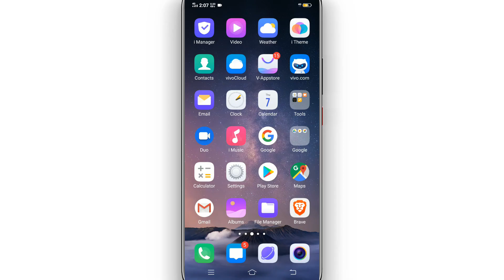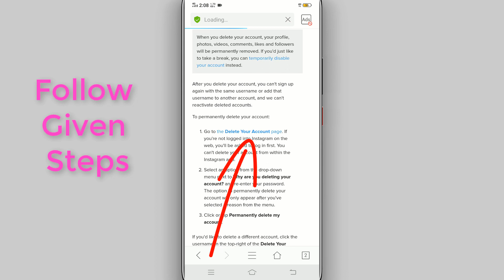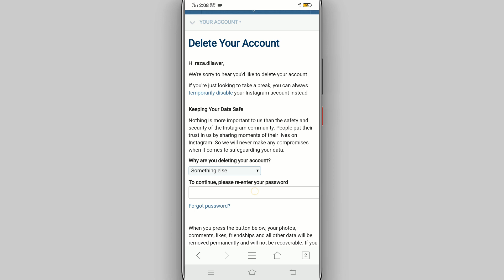How to Delete Instagram Account | Delete Instagram Account 100% Working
Delete Instagram Account 100% Working
Hi Everyone, in this video we will teach the best methods about

Dogar Helps Network :
how to delete instagram account and make new one
how to delete instagram account but forgot the password
how to delete instagram account but forgot password and email
how to delete someones instagram account by reporting it
how to delete instagram account connected to main account
how to delete instagram account can't log in
how to delete instagram creator account
how to delete instagram on computer
how to delete instagram account on chrome
how to delete instagram account you can't get into
how to delete fake instagram account created by others
how to delete instagram account on computer 2019
how to delete your instagram account completely
how to delete instagram account you can't log into
how to delete instagram account on computer 2018
how to delete my instagram account completely
how to delete an instagram account you can't log into
how to delete instagram account if you don't know the password
how to delete instagram post on desktop
how to delete deactivated instagram account
how to delete deactivate instagram account
how to delete messages on instagram dm
how to delete messages on instagram direct